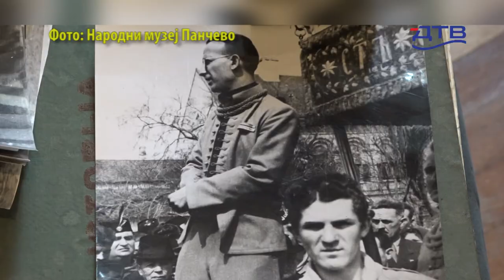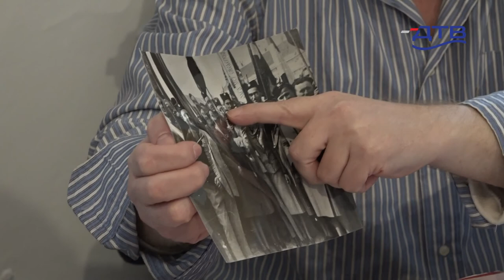DTV - Demonstracije 27. marta 1941. godine u Pančevu